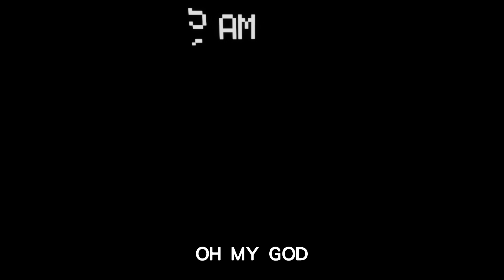史上最真實的玩具熊世界!! VR模擬披薩店打工吃掉小雞?!! ➤ 恐怖歡樂 ❥ FIVE NIGHTS AT FREDDY'S: HELP WANTED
突然被叫去披薩店打工，但是沒想當居然是玩具熊的披薩店啊!!!
超真實的玩具熊跑過來!!! 要躲起來，關門起來，而且它們超大的!!!
然後還給我一個小雞玩具?!! 還要我吃下去!! 吃下去見鬼啊!!!